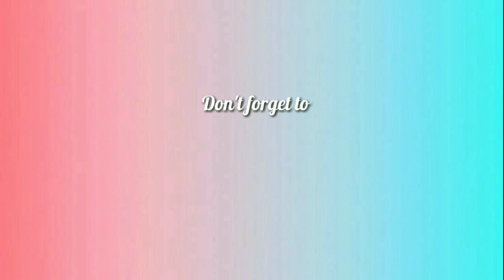Moon Ga Young Drawing | True Beauty | Lim Jukhyung | Graphite Pencils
𝐇𝐞𝐥𝐥𝐨! 𝐇𝐞𝐫𝐞'𝐬 𝐦𝐲 𝐬𝐤𝐞𝐭𝐜𝐡 𝐨𝐟 𝐌𝐨𝐨𝐧 𝐆𝐚 𝐘𝐨𝐮𝐧𝐠 𝐚𝐥𝐬𝐨 𝐤𝐧𝐨𝐰𝐧 𝐚𝐬 𝐋𝐢𝐦 𝐉𝐮𝐤𝐡𝐲𝐮𝐧𝐠 𝐢𝐧 "𝐓𝐫𝐮𝐞 𝐁𝐞𝐚𝐮𝐭𝐲" 𝐬𝐤𝐞𝐭𝐜𝐡𝐞𝐝 𝐮𝐬𝐢𝐧𝐠 𝐠𝐫𝐚𝐩𝐡𝐢𝐭𝐞 𝐩𝐞𝐧𝐜𝐢𝐥𝐬.